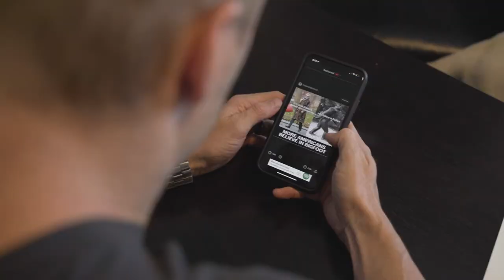The Truth of Working From Home During Quarantine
Want more direction in your business?

It all starts with BRANDING & MARKETING!

Come join our Facebook groups and receive FREE IN-DEPTH online programs to help you stay productive and create more influence & income.